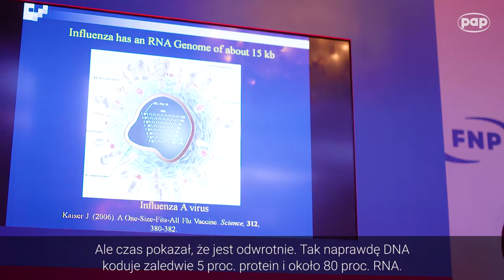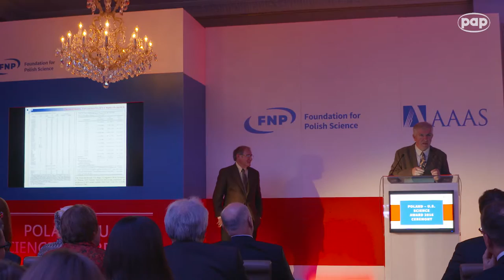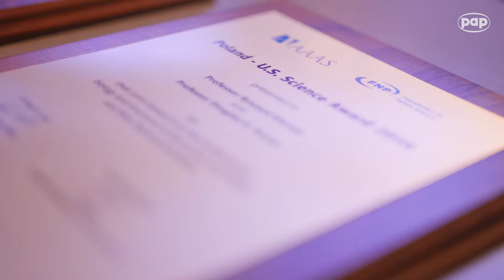Wręczenie Polsko-Amerykańskiej Nagrody Naukowej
Badacze RNA – prof. Ryszard Kierzek i prof. Douglas H. Turner – otrzymali drugą Polsko-Amerykańską Nagrodę Naukową przyznawaną wspólnie przez Fundację na rzecz Nauki Polskiej i Amerykańskie Stowarzyszenie na rzecz Postępu Nauk (AAAS).

Uroczystość wręczenia drugiej w historii Polsko-Amerykańskiej Nagrody Naukowej odbyła się 15 listopada w Pałacu Sobańskich w Warszawie. Podczas uroczystości mowy gratulacyjne skierowali do laureatów Robert Grey, podsekretarz stanu w Ministerstwie Spraw Zagranicznych, oraz Alison Dilworth z Ambasady USA. Laudację wygłosił prof. Andrzej Legocki, który nominował laureatów do konkursu.